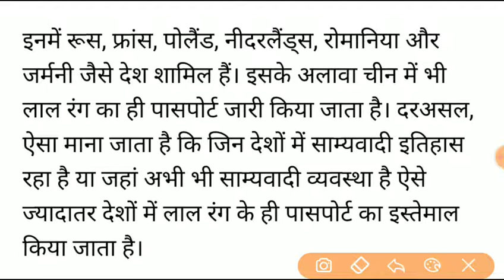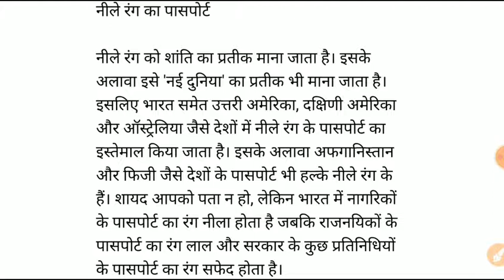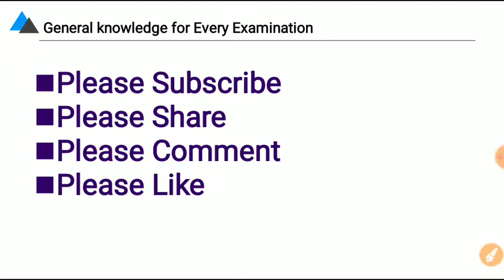पासपोर्ट क्या है | पासपोर्ट के प्रकार | Types Of passport | Passports kitane prakar ke hote hai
Is video me humne passport ke prakar k bare me bataya hai.
In this video we have discussed about the Types of the passport.

Red passport
Green Passport
Blue Passport
White Passport
black Passport.
Passport ke prakar.